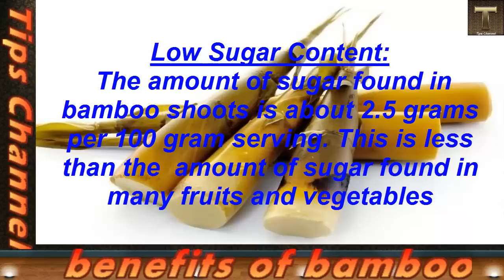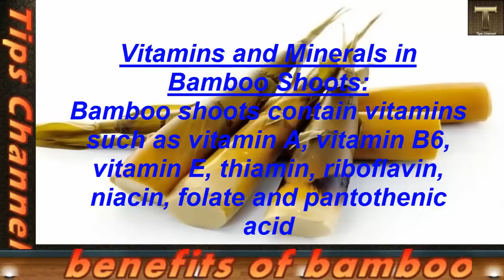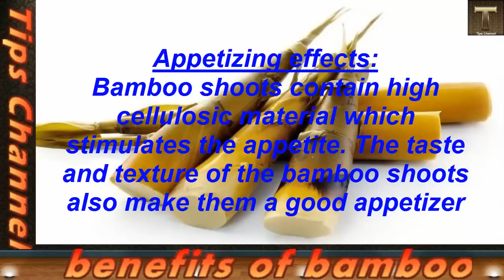benefits of bamboo | Best Health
Health Benefits of Bamboo Shoots

Low Caloric Content: A 100 gram serving of bamboo shoots contains only 20 calories. Also, the carbohydrates found in bamboo shoots do not amount to more than 3-4 grams per 100 gram serving.

Low Sugar Content: The amount of sugar found in bamboo shoots is about 2.5 grams per 100 gram serving. This is less than the  amount of sugar found in many fruits and vegetables.

Negligible Amount of Fat: A serving of 100 grams of bamboo shoots contains less than 0.49 grams of fat. This fat consists of both saturated and unsaturated fats. Unsaturated fats are needed by the body and they can control the spread of bad LDL cholesterol throughout the body.

Source of Protein: A 100 gram serving of bamboo shoots would have about 2 to 2.5 grams of protein. The proteins found in bamboo consists of seventeen essential amino acids and two semi-essential amino acids.

Vitamins and Minerals in Bamboo Shoots: Bamboo shoots contain vitamins such as vitamin A, vitamin B6, vitamin E, thiamin, riboflavin, niacin, folate and pantothenic acid. Minerals found in bamboo shoots include calcium, magnesium, phosphorous, potassium, sodium, zinc, copper, manganese, selenium and iron.

High in Dietary Fiber: Bamboo shoots are high in dietary fiber. The amount of dietary fiber contained in bamboo shoots make up 6-8 grams out of a 100 gram serving.

Appetizing effects: Bamboo shoots contain high cellulosic material which stimulates the appetite. The taste and texture of the bamboo shoots also make them a good appetizer.

Bamboo shoots are an exotic food that is consumed in many countries in Asia and now it is slowly growing in demand from western countries. Bamboo shoots are known for their various health benefits, including those explained in greater detail below.

Helps in Losing Weight: Bamboo shoots are weight loss-friendly. When we look at the amount of calories, carbohydrates and sugars contained in bamboo shoots, it is shocking to find that their presence is almost negligible. This makes it an ideal food for people who want to lose weight, but also who want their stomachs to be full.

Heart Health: According to research studies, phytosterols and phytonutrients found in bamboo shoots are ideal for dissolving harmful LDL cholesterol in the body. This eases cholesterol out of arteries for the smooth supply and movement of blood throughout the body